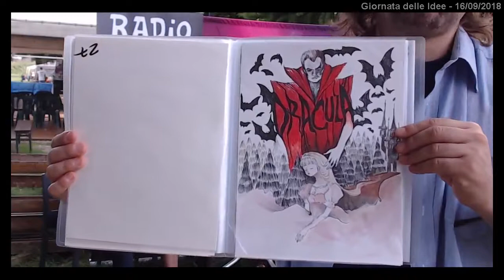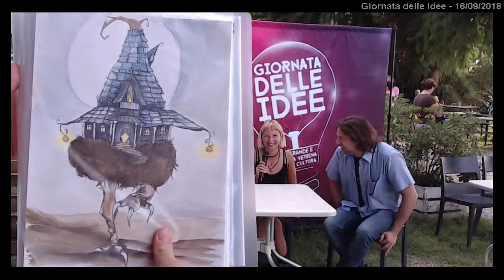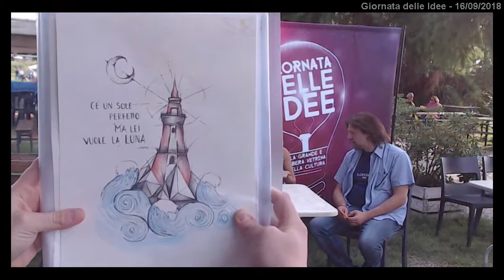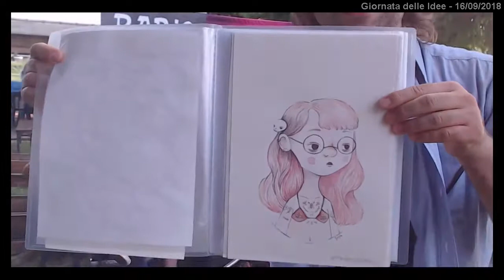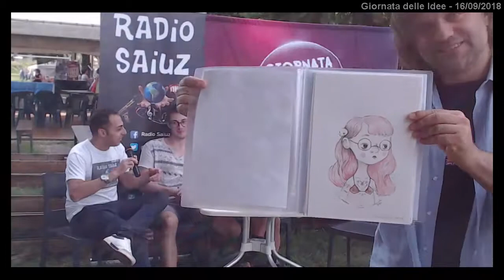Giornata delle Idee Mantova 16/09/2018 Sonia Marchetti